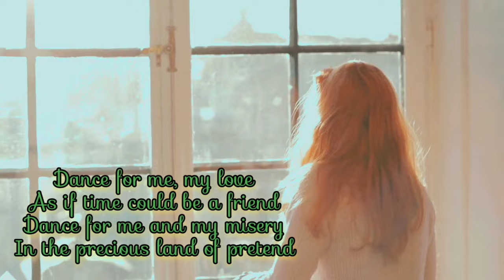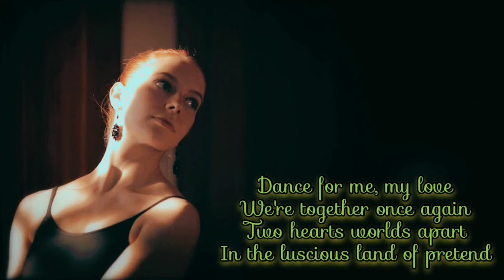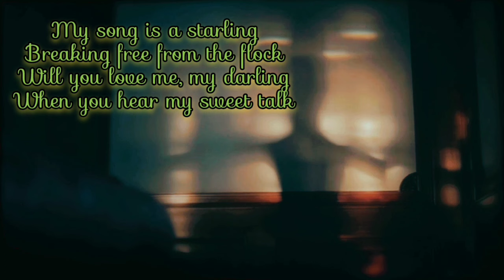'Dance For Me' msg from John Lemon with [Composer/Pianist] Thomas Schoenberger (Sophia Musik)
Greetings everyone

Oh my, yet another one that's been in the queue for almost 1½ years.

Parts of this video were mirrored from Thomas' channel

My mind is a ballroom
Let the music begin
I feel like a bridegroom
When you enter my dream

Dance for me, my love
As if time could be a friend
Dance for me and my misery
In the precious land of pretend

Your kinesthetic empathy
Makes my blue eyes wet
Overflowing with energy
I'm beset with regret

We're together once again
Two hearts worlds apart
In the luscious land of pretend

My song is a starling
Breaking free from the flock
Will you love me, my darling
When you hear my sweet talk

Two hearts still worlds apart

John Peacox
Footage
Open source

Cherelle Jardine
'Bleeding Water'

Garrett
'Little Dreams'

Garrett
'Ready To Rocket'